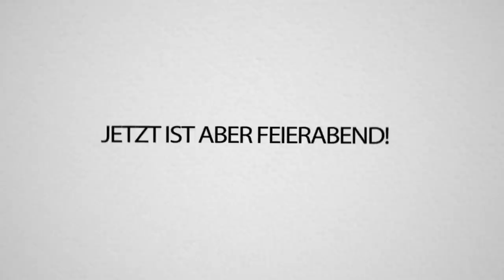Mit MEXIFY in der FORTNITE CHAMPIONS DIVISION alles gewinnen!!